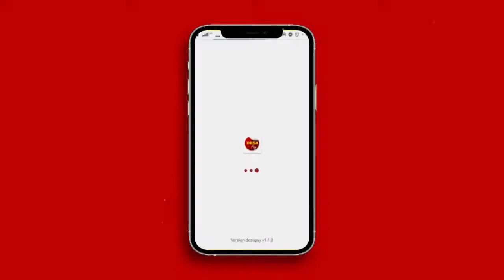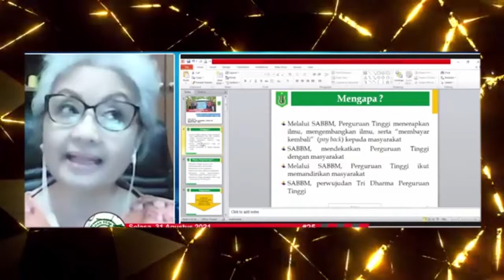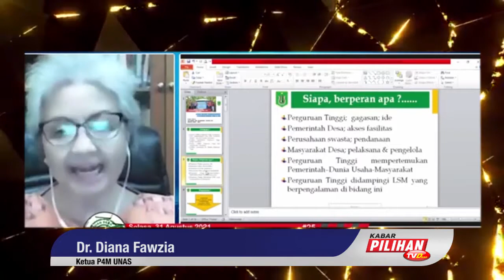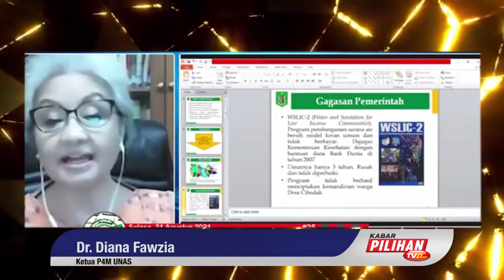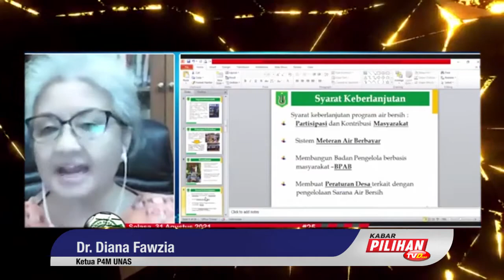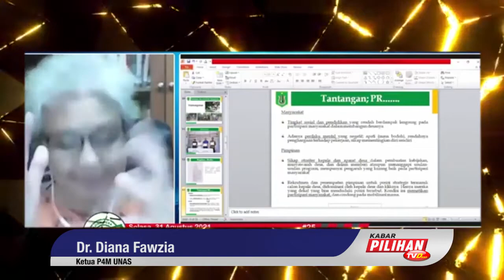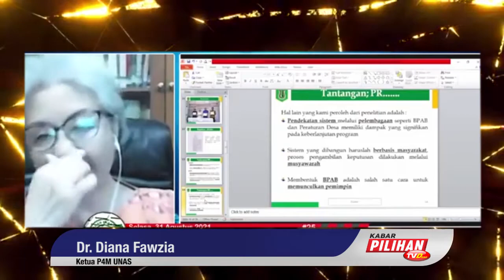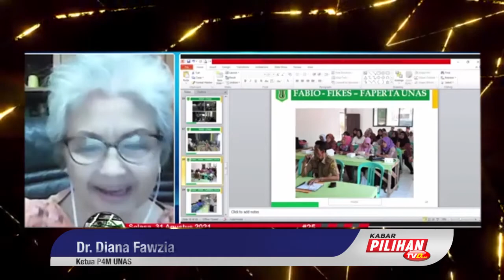Dr Diana Fawzia : Sarana Air Berbasis Masyarakat?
Membahas tentang sarana air berbasis masyarakat, pintu masuk Perguruan Tinggi ke Desa.

Gagasan pemerintah program pembangunan air bersih model keran umum dan tidak berbayar. Digagas kementrian kesehatan dengan bantuan dana bank dunia di tahun 2007.
Umurnya hanya 3 tahun. Rusak dan tidak diperbaiki.
Program tidak berhasil menciptakan kemandirian warga desa cibadak.

Kesimpulan: Perguruan Tinggi bisa berperan dengan satu syarat yaitu dengan membangun kemitraan.